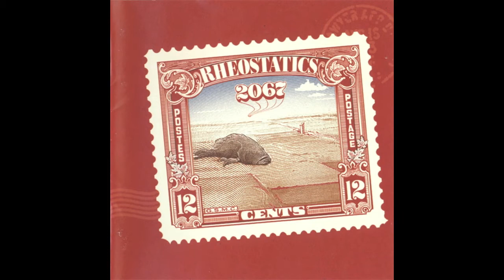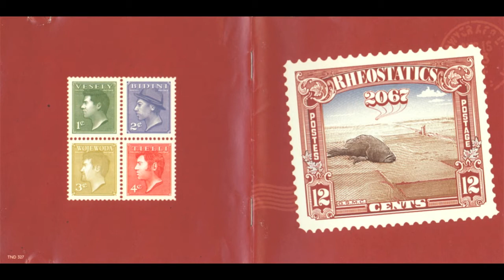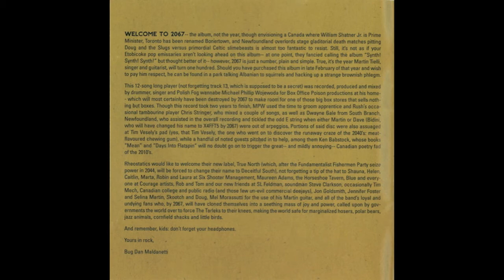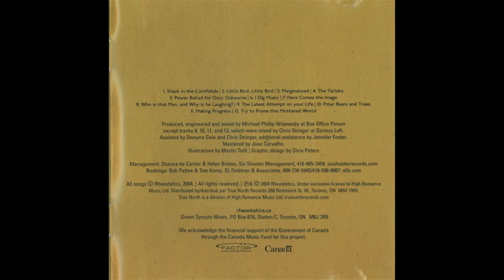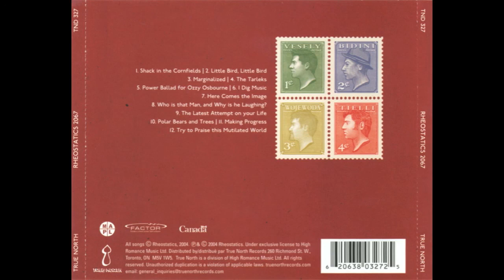Rheostatics - 2067 - 11 Making Progress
2067 is a 2004 album by Rheostatics. It was the band's first album with longtime producer Michael Phillip Wojewoda as an official member, as well as its final studio album. The album was billed as a concept album imagining Canada on the 200th anniversary of Canadian Confederation in 1867, although this concept is only loosely evident in the album itself.

The album was released on True North Records. It contains a hidden track which is officially billed as a "mystery song"; it is in fact a revamped synthpop version of one of the band's first notable singles, "Record Body Count" (from 1991's Melville).

The first single from the album was "Marginalized". The second single, "The Tarleks", was loosely inspired by the character of Herb Tarlek from the 1970s sitcom WKRP in Cincinnati. Frank Bonner, who played Tarlek in the series, reprises that role in the WorldFest-Houston Gold Award-winning video.